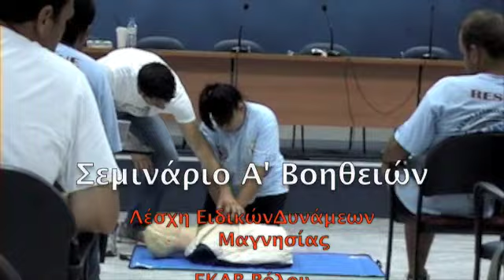Λέσχη Ειδικών Δυνάμεων-ΕΚΑΒ _ Μαθήματα Α' Βοήθειας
Στις 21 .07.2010 στο κτήριο της ΑΝΕΜ ΑΕ στην οδό Λαρίσης 215 διοργανώθηκε σεμινάριο Α Βοηθειών με την συνδρομή του ΕΚΑΒ Βόλου. Το σεμινάριο είχε πολύ επιτυχία και το παρακολούθησαν 25 εθελοντές μέλη της Λέσχης Ειδικών Δυνάμεων.